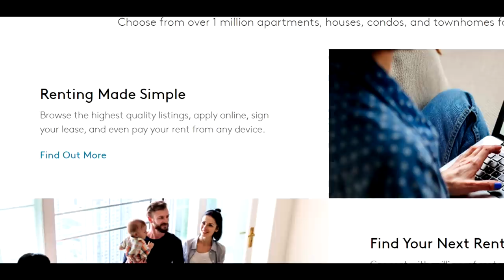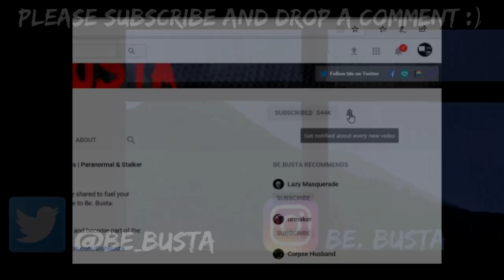Scary Stories For A Disturbed And Creepy Night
B)